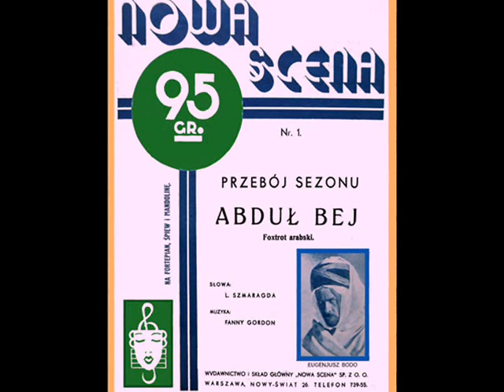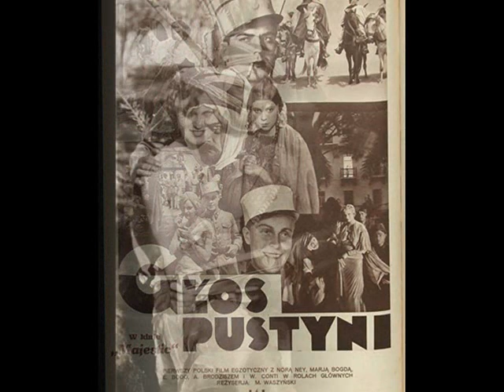Tadeusz Faliszewski & Henryk Wars' Orch. - Abdul Bej, 1932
Tadeusz Faliszewski – Abdul Bey, Fokstrot arabski [The Arabian Fox-Trot]  (Fanny Gordon – L. Szmaragd) z ork. HenrykaWarsa [acc. by Henryk Wars’ Orch.] Syrena-Electro 1932 (Polish)

NOTE: Polish foxtrot "Abdul Bey" – the "Arabian Foxtrot" was composed by the outstanding composer of many hits Fanny Gordon - author, among others, of the great international hit “Pod samovarem” [U Samovara], the Apache's java/waltz "Bal na Gnojnej" [A Ball On On the Dunghill Street] or tangos “Skrwawione Serce” [My Bleeding Heart] and "Nietoperze” [The Bats). Foxtrot "Abdul Bey" was inspired by the huge success in Poland of the first Polish film romance based on Arabic themes "The Voice of Desert" (1932) modeled on the films of Rudolf Valentino. The role of the cruel sheikh is played in this film by Eugeniusz Bodo, who was also the first performer of the foxtrot in the Warsaw revues. The song was recorded by the leading pop singers Faliszewski, Aston or Stefan Witas.

Here’s a rough translation of some parts of the lyrics:

Abdul Bey
Ali Baba's cousin,
Kemal Pasha's brother-in-law ito be,
Who knows Islam
Who plays on a pipe
Who reads from the stars
And walks in the inspiration…

Ref.
Ajajaj, Abdul Bey
He has eight donkeys four wives and a camel
Aj aj aj Abdul Bej
He knows the Koran,
so he does not desire someone else's wife
He swears every now and then
On the Prophet's beard
He eats the dactyl
And he rocks in the clouds…
Ajajaj, Abdul Bey
Whenever he walks out
everyone looks after him!